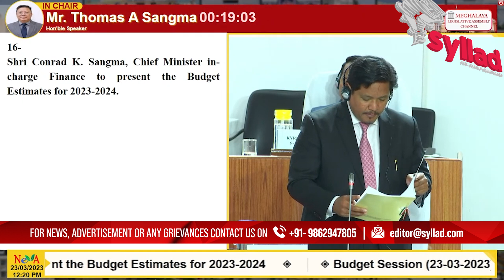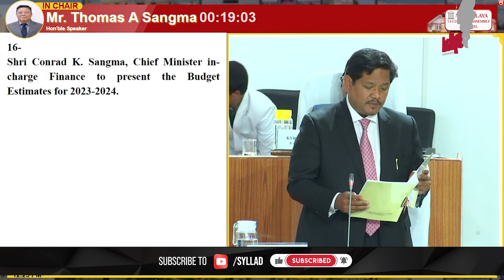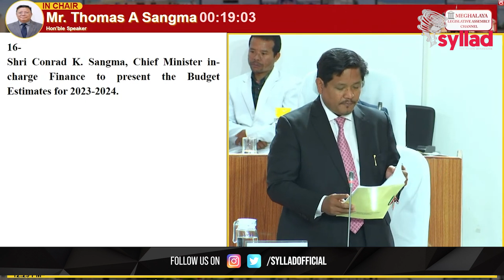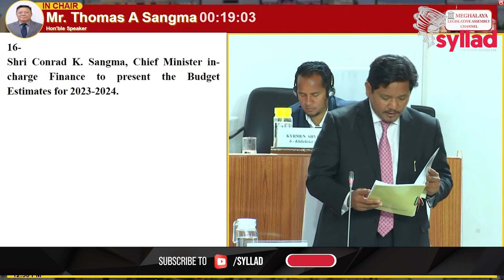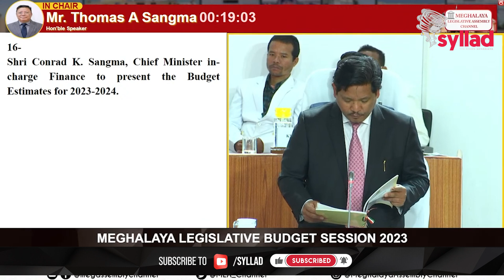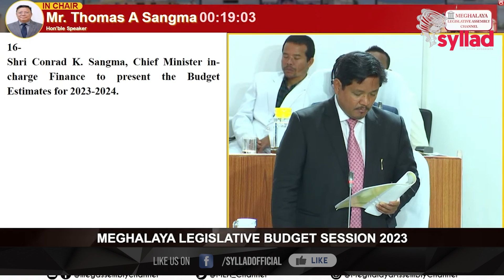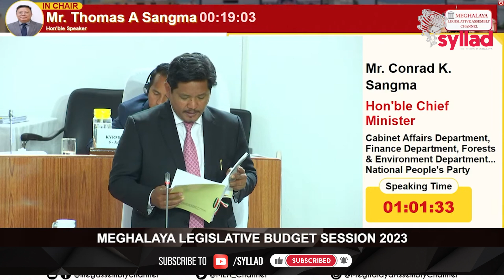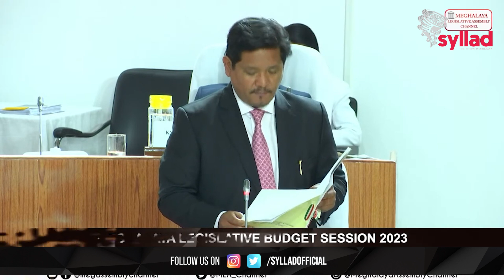Wanrah u CM Conrad K Sangma iaka mang tyngka kaba duna T. 1592 klur, kaba niew kum ka Peoples Budget